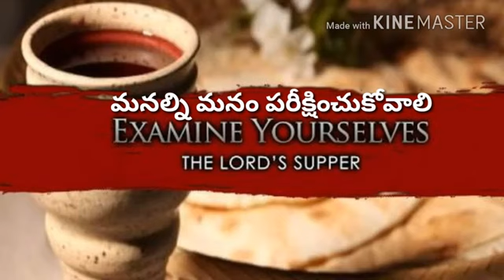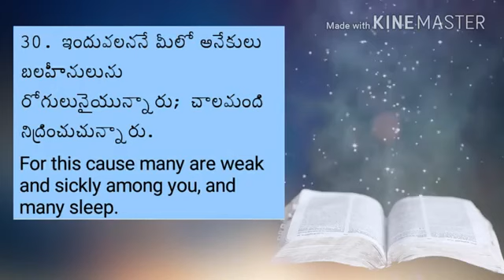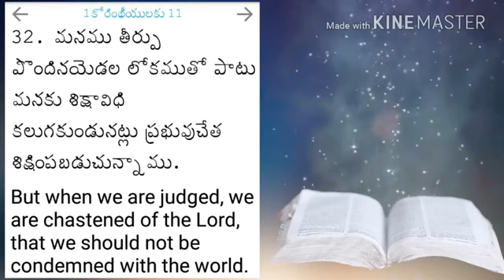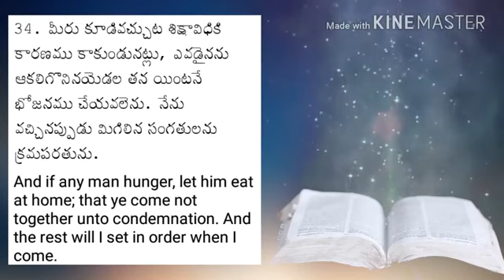ప్రభు రాత్రి భోజనం the Holy Communion By Wiiliambranham